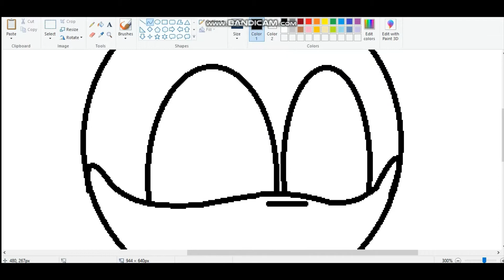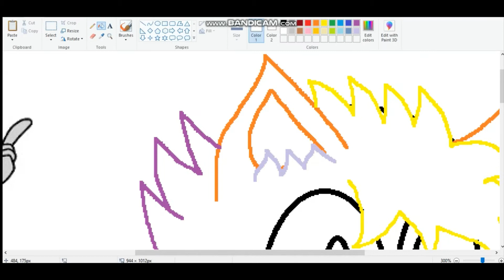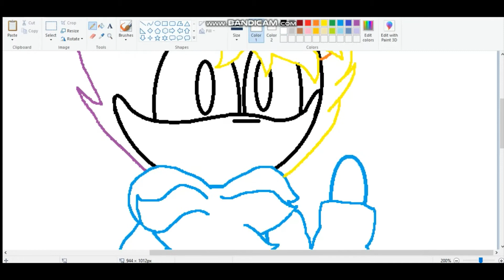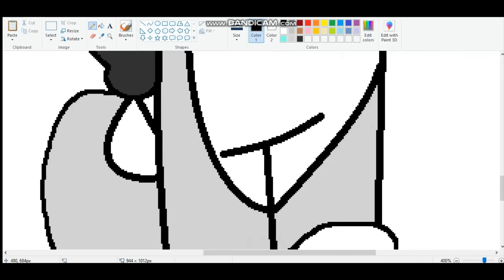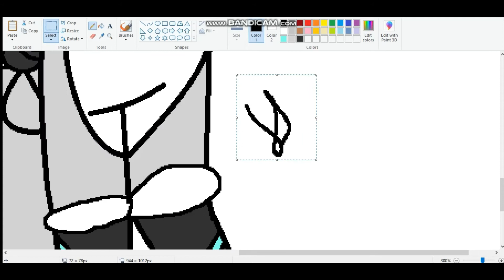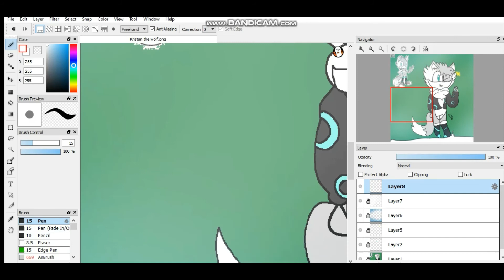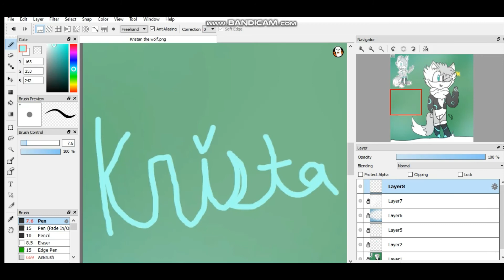Re-drawing Old Art:Kristen The Wolf (Speeddraw)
Hey guys! I'm back with another old OC speeddraw! This one was a gift from Google Plus and I just re-found him on my old computer. No offence to the original creator but I just felt like re-drawing him and naming him Kristen.

Songs:
Heather x A Thousand Years x Before You Go Mashup
Jenny-Studio Kellers